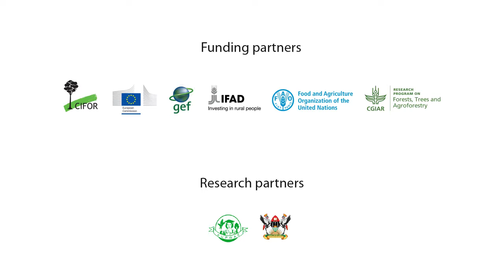An interview with Levi Etwodu, National Forests Authority, Uganda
Forest tenure reform implementation in Uganda: What lessons for policy and practice?
In this interview, Levi Etwodu, director of Natural Forests at Uganda’s National Forests Authority, speaks about the importance of working with a cross-section of groups and institutions at various levels, both governmental and non-governmental, and even outside the forest sector, such as agriculture, to implement forest reforms and manage forest land. The video is part of a series on the implementation of forest tenure reform in Uganda, which emerged from the Global Comparative Study on Land Tenure Reform, led by the Center for International Forestry Research (CIFOR).